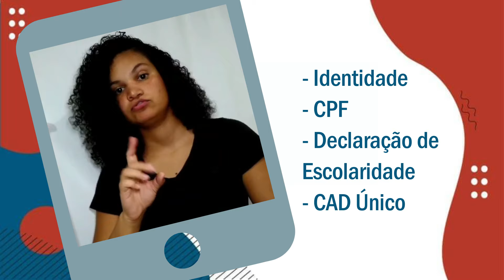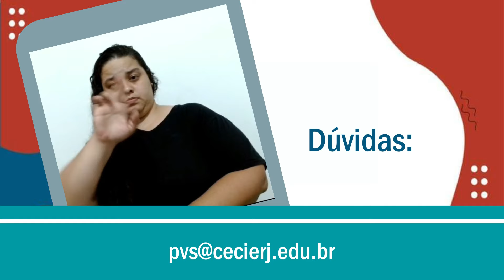Inscrições para seleção de alunos Pré-Vestibular Cecierj Extensivo 2024 | Libras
Você quer se preparar para o Enem, Uerj, Cederj e outros vestibulares? Então não perca a oportunidade de se inscrever no Pré-Vestibular Cecierj, curso preparatório público e gratuito no estado do Rio de Janeiro.

As inscrições estarão abertas até dia 14 de março no

As vagas são para estudar presencialmente ou a distância. Pode concorrer quem estiver no último ano do ensino médio ou já tiver concluído.